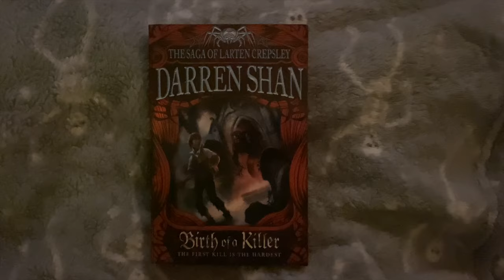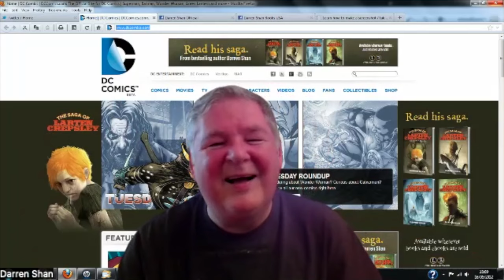Chatting with Darren Shan